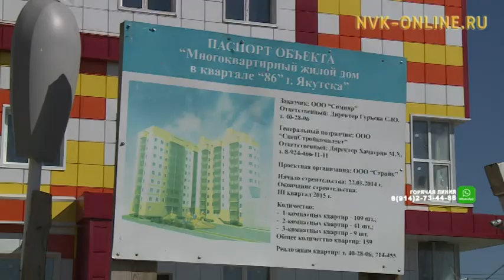Дольщики компании «Симиир» в Якутске вновь остались без обещанных ключей от квартир